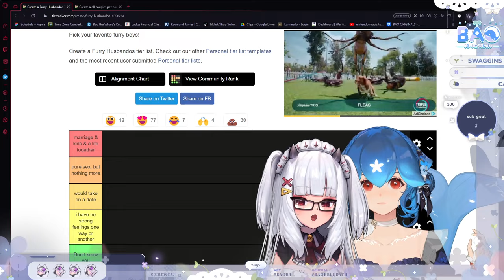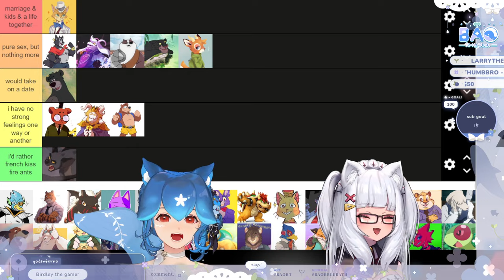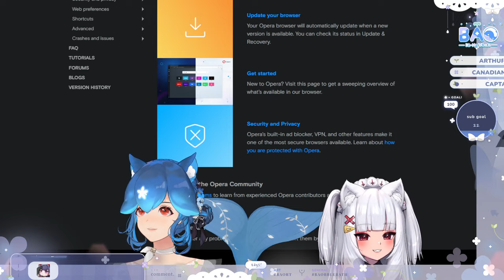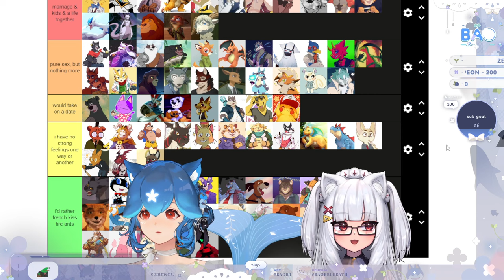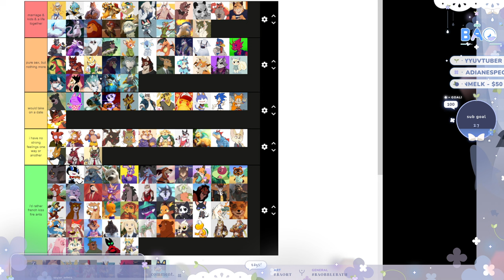FURRY TIER LIST